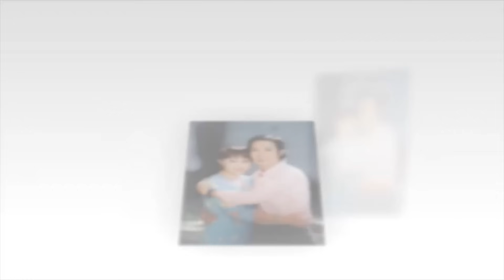Hồng Loan xúc động được anh hai Vũ Luân tặng nhà mới ở Thủ Đức